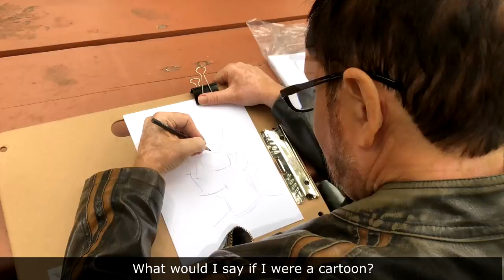If I Were a Cartoon Character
Thank you Dale Hendrickson for visiting Toronto to help the animals.  Dale is an animation designer for a show called The Simpsons , and he very kindly drew caricatures of me and many other activists. I thought to myself, hmmm, what would I say if I were a cartoon character? Of course I would say the same things I do in real life.

What would I say if I were a cartoon?
I would say uplifting words, like I do in real life.
I would fight for justice for all.
I would let everyone know that I love and respect them.
I would spread a message of peace.
Let me think, what would I say, if I were on a cartoon show today?
Words are powerful, yes indeed. I use words to help people in need.
If I were on a cartoon show today, enriching words are what I'd say.
Go vegan. That's what I'd say.
Be an activist. That's what I'd say.
Compassion for all. That's what I'd say if I were on a cartoon show today.
Stop speciesism. That's what I'd say.
We are all one. That's what I'd say.
Live and let live. That's what I'd say if I were on a cartoon show today.
Imagine a world where everyone gives each other uplifting experiences.
Imagine a world where everyone gives each other a lot of love.
I would fight for equality.
I would let everyone know that I want the best for them.
I would spread a message of love.
How about you? What would you say, if you were on a cartoon show today?
Words are powerful. Choose them carefully. Make a world where everybody's happy, safe, and free.
If I were on a cartoon show today, empowering words are what I'd say.
No borders. That's what I'd say.
Come together. That's what I'd say.
Share everything. That's what I'd say if I were on a cartoon show today.
No more greed. That's what I'd say.
Help those in need. That's what I'd say.
Make a moneyless world. That's what I'd say if I were on a cartoon show today.
Imagine a world where everyone gives each other uplifting
experiences.